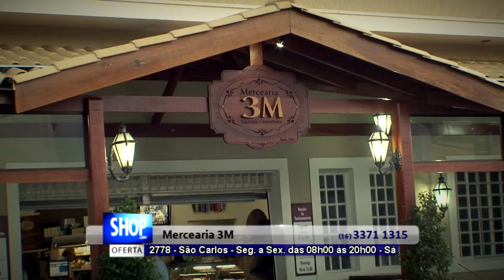QUEIJOS E VINHOS EM SÃO CARLOS - MERCEARIA 3M - S42